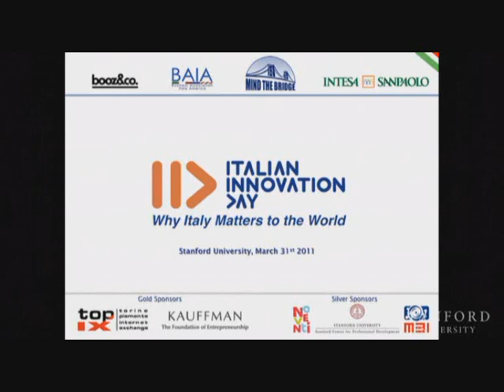Italian Innovation Day - Draper, Sandell, Clavier - Investors panel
Tim Draper, Scott Sandell and Jeff Clavier talk around the topic "Why and if SIlicon Valley  still matters" moderated by Fabrizio Capobianco.